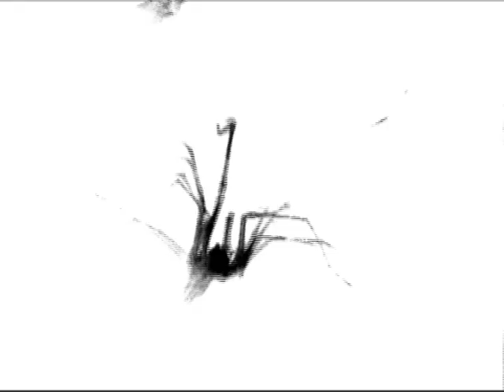Dr.Slaggleberry "Gone Devil"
Dr.Slaggleberry "Gone Devil"  from the mini album "The Slagg Factory" 2009

Crash-records

buy a hardcopy here